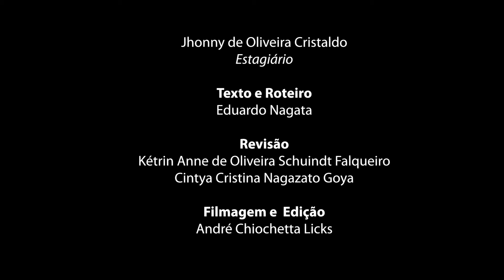TREexplica - Fake News e Desinformação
Conecte-se com o TRE-MS:
ᐅ Instagram: @tre_ms
ᐅ Facebook: TRE-MS